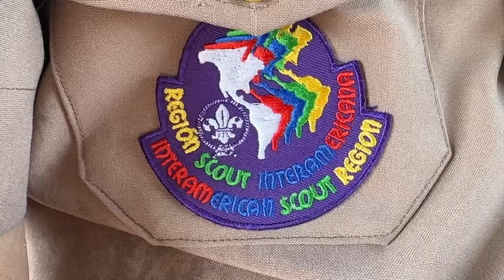National Award 2023. Hummingbird Medal Gold presented to Azammuddin Khan Community Development